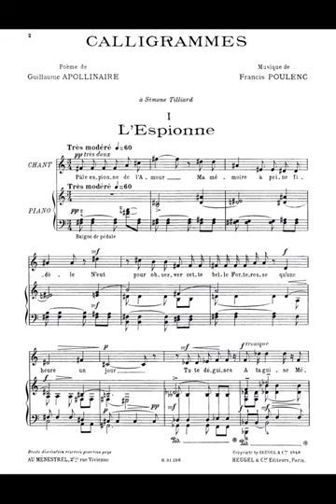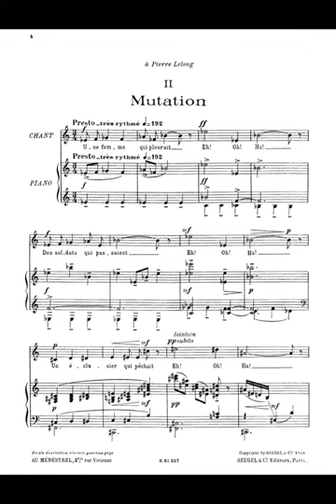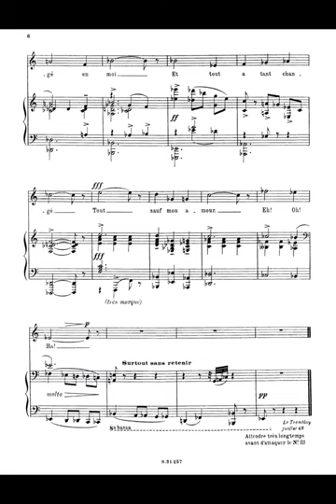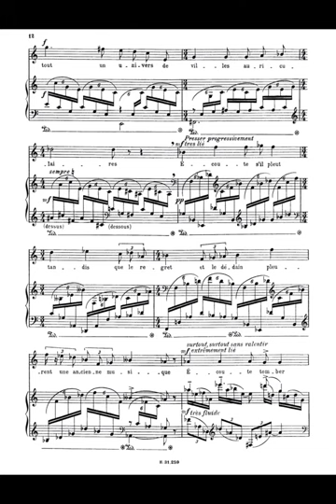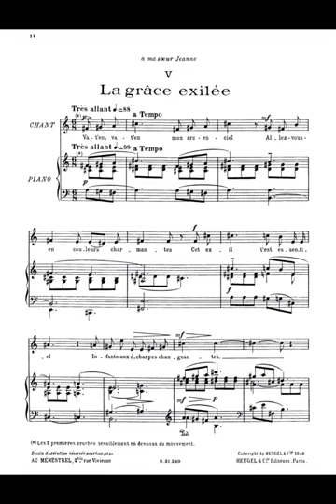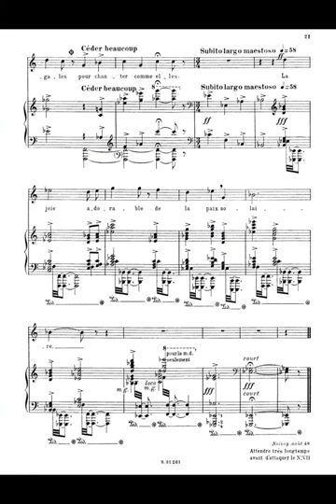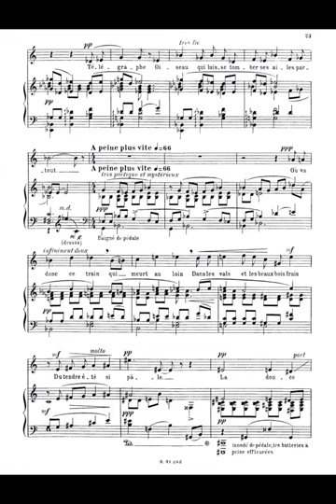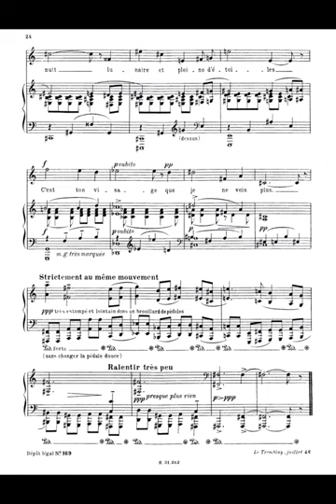Poulenc: Calligrammes, song cycle for voice and piano, FP 140 (1948) with score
Performers: Pierre Bernac (voice), Francis Poulenc (piano)

Notes by Jeremy Boulton:
In 1952, four years after commencing work on his Calligrammes, the most avant-garde of today’s composers, Francis Poulenc, reflected on his setting of Guilliame Apollinaire’s poetry. He noted ‘The more I turn the pages of this volume, the more I feel that I shall no longer find what I need. Not that I like the poetry of Apollinaire any less (I have never liked it so much), but I feel I have exhausted all that is suitable for me.’
The texts of Calligrammes originate from a 1918 volume of Apollinaire’s poetry Calligrammes, Poems of Peace and War (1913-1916). Several poems in this volume are published as ideograms, including three which Poulenc set in this cycle. Of the poems selected by Poulenc, two set (‘Voyage’ and ‘Il pleut’) are of peace whilst the others are of war.

0:00 ‘L’Espionne’ (The Spy) is considered by Pierre Bernac (Poulenc’s collaborator and the artist for which this work was originally composed) to be a moment of ‘refuge’ for Apollinaire during his time at the front. In the poem he is likely referring to his fiancée at the time, Madeleine Pagés as a ‘lovely fortress’ that he was only able to hold in his arms for one hour of a single day. The most lyrical of Poulenc’s settings in this cycle, it is littered with specific dynamics prompting a generous palate of colours from the performer.

1:40 ‘Mutation’ marks a seismic shift in mood from its predecessor. The poetry of Apollinaire conjures a patchwork of seemingly disconnected images from weeping women, marching soldiers, a lock gate keeper fishing, shells exploding to the white chalk of the trenches of Champagne. Each image establishes a contrasting mood and dynamic, often suddenly and without preparation. The repeated ‘Eh! Oh! Ah!’ motif suggests the various reactions to these images as they are considered. The poet is (somewhat) resolved at maintaining his love for his sweetheart, despite the chaos immediately surrounding him.

2:22 ‘Vers le sud’ (Towards the South) is a ‘poem of regret’ for happier days based around his time in the south of France with his mistress Louise de Coligny Chatillon. The repeated references to the pomegranate tree, its flowers, and the text ‘our hearts hang together on the same pomegranate tree’ is littered with the symbolism of Greek mythology where the pomegranate is often considered a symbol of sexual awakening. A [perhaps] cruel irony is achieved with the tonal mixture of minor to major chords that bookend the piece.

4:11 ‘Il pleut’ (It Rains) is printed in five almost vertical and parallel lines suggesting rain (pictured). Poulenc states ‘From the technical point of view, it is in the field of subtlety of pianistic writing that I was experimenting here, attempting in ‘Il pleut’ to achieve a kind of musical calligram.’ The piano part is incomparably more complex than the one for the voice and right at the mid-point of the cycle, it is clear Poulenc attempts to reverse the roles of pianist and vocalist.

5:13 ‘La grâce exilée’ (Exiled Grace) is poignant in its central metaphor – the colours of nation’s flags taking the place of the exiled love and beauty of Apollinaire’s lover, Marie Laurencin who left France for Spain at this time. Affectionately, Apollinaire likens Laurencin to an Infanta – a young Spanish princess. A charming and affectionate, yet melancholic atmosphere is created in this most brief song.

5:48 ‘Aussi bien que les cigales’ (As well as the cicadas) is described by Poulenc as ‘half-way between a chanson (ribald or folk) and a true mélodie.’ He is addressing his comrades in this poem (perhaps those of an artillery regiment at Montpellier) in a somewhat drunken, outrageous manner. He compares the men in the regiment to cicadas whose existence is to dig, ‘piss’ [sic] and drink. He jokes that the only task his comrades are capable of is the latter. A line that reads bizarrely ‘pissez utilement’ (to-piss usefully) refers to how cicadas ‘use excess fluid to help moisten and remould their tunnels & cells’ and ‘they might, in some cases, even use it to keep ants from attacking’, likening the men in the trenches to mere insects in the mud. The final climax featuring a typical coda in Poulenc’s style sees a dramatic change to a slow tempo to convey the shining of the sun into the dark and damp trenches as the men (or cicadas) emerge into the light, heralding in a new day.

7:37 ‘Voyage’, (Journey) the final piece in the cycle is referred to by Bernac as one of the two poems of peace along with ‘Il pleut’. Poulenc writes fondly and extensively of this closing piece: ‘By the interjection of unexpected and sensitive modulations, ‘Voyage’ goes from emotion to silence, passing through melancholy and love.’ ‘The end is, for me, the silence of a night in July when, on the terrace of my childhood home at Nogent, I heard in the distance the trains ‘that were leaving on holiday’ (as I used to think then).’